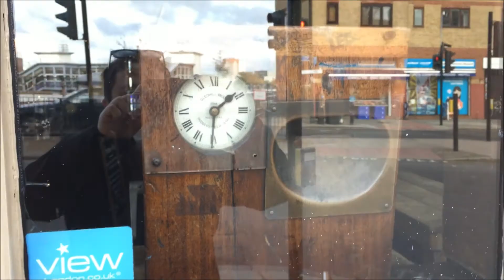Howard J Foster - Live at the Amersham Arms 2020 - On Every Street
( Dire Straits )   A special show to raise awareness for the Save Our Venues Campaign.